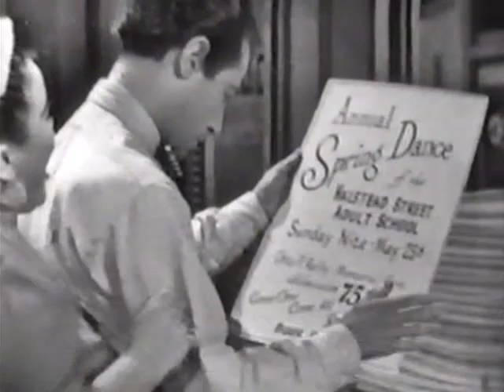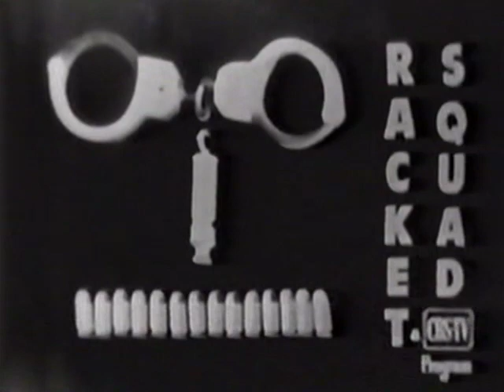LIFE WITH LUIGI "The Dance" - (CBS; 5/21/1953)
LIFE WITH LUIGI "The Dance" - (CBS; 5/21/1953). Television version of the classic radio situation comedy. Bob LeMond, announcer.